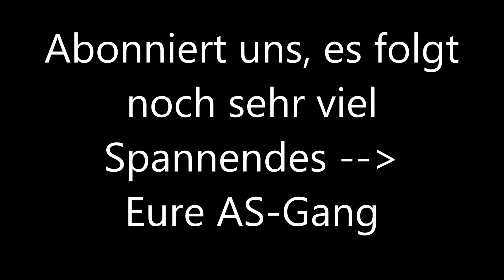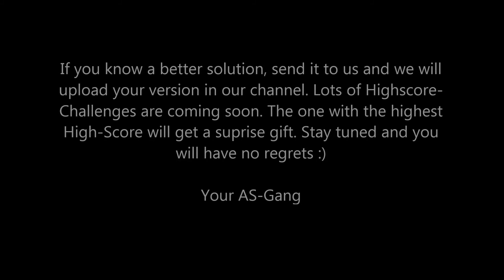Lightbot Level 6-6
Fortsetzung folgt...

P.S.: Wenn ihr es besser könnt, dann zeigt uns eure
Lösung und wir laden es in eurem Namen hoch. Es
werden viele Highscore-Challenges folgen und der mit
dem höchsten Highscore bekommt eine tolle
Überraschung.
Bleibt dran und ihr werdet es nicht bereuen :)

Eure AS-Gang

If you know a better solution, send it to us and we will
upload your version in our channel. Lots of Highscore-
Challenges are coming soon. The one with the highest
will have no regrets :)

Your AS-Gang